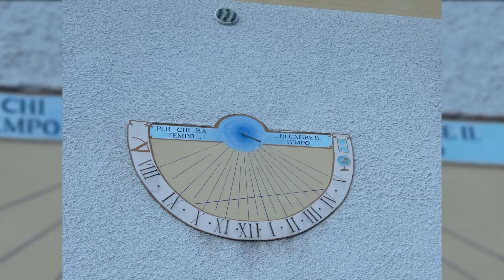Il drago Vaia - Marco Martalar - Magrè di Lavarone (TN)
È una scultura da record, realizzata sull’Alpe del Tablat con 2000 pezzi di radici e scarti della tempesta Vaia (e 3000 viti), che in virtù delle sue dimensioni – 6 metri di altezza per 7 di lunghezza – rappresenta il drago di legno più grande d’Europa.
Un’opera fantastica, plasmata dalle abili mani dello scultore Marco Martalar, nativo di Asiago.